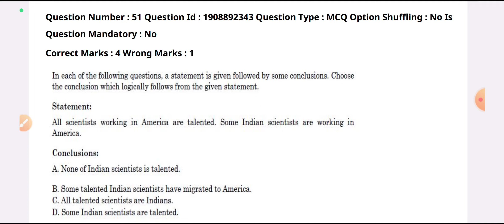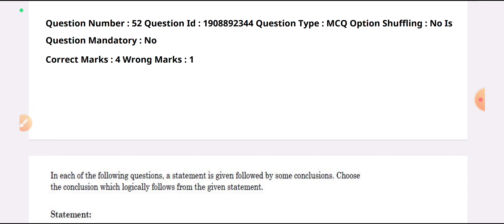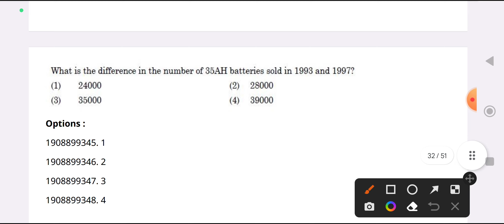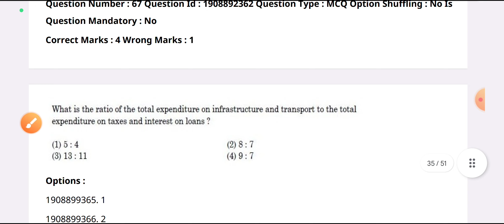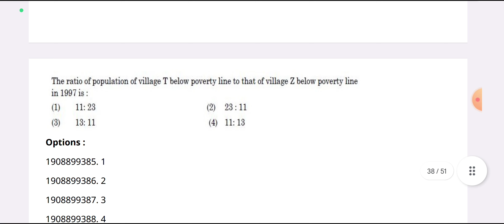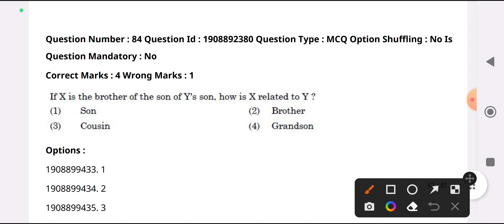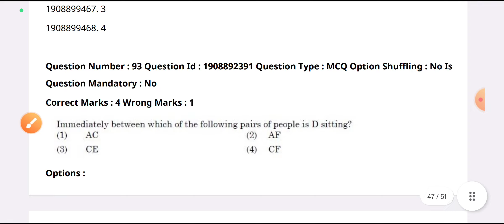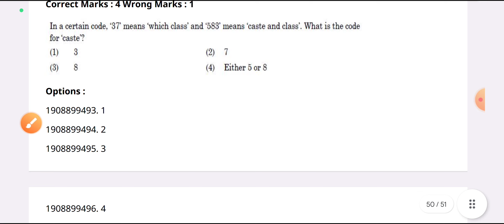CUET COQP12 entrance paper 2021 | cuet pg MBA, MA,MTTM Etc CUET PG paper | COQP12/PGQP38 DU,BHU,JNU